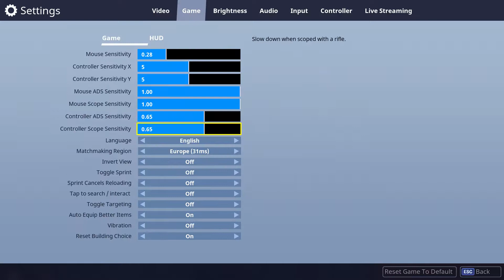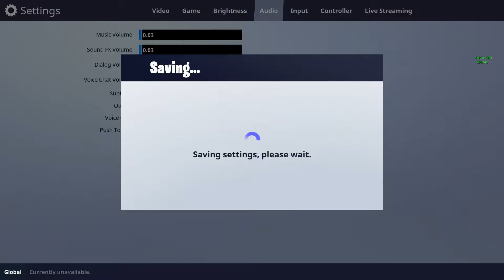FORTNITE CRISTMAS UPDATE WITH GAMEX